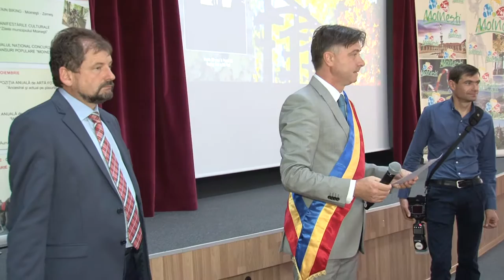LA MOINESTI Sarbatorire cupluri varstnice FILMARE EXCLUSIV TV ONESTI HD 4K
Cu stimă,
echipa Exclusiv

Vizionare plăcută !